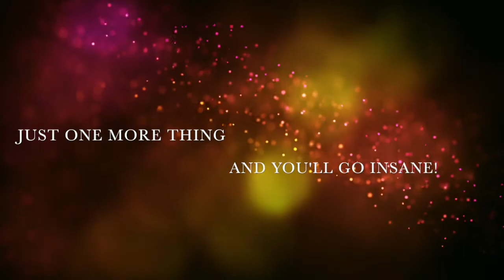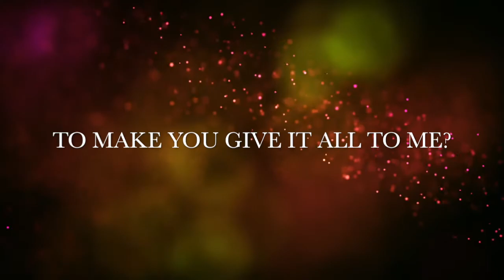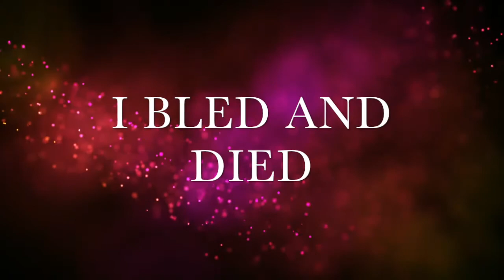Thyne Scabbard - Beast Unleashed (Lyric Video)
This is one of the last songs we wrote. Called "Beast Unleashed" this is a unmastered demo from 2008. Enjoy

Sky Heydecke - Vocals
Chris Garcia - Guitar
Dylan Sevier - Guitar
Isaac Merfalen - Bass
Travis Robidioux - Drums